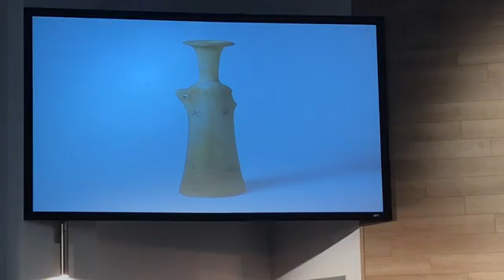April 28, 2019: Jesus & Women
Pastor Joel teaches from Luke 7:36 - 8:3 a message titled, Jesus & Women.